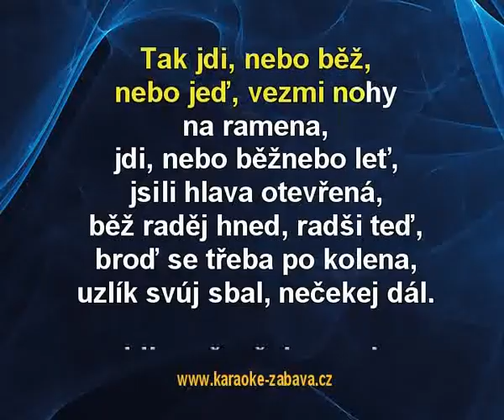Helena Vondráčková - Přejdi Jordán (karaoke KLIP)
Helena Vondráčková - Přejdi Jordán - ukázka karaoke klipu pro DVD ze serverů a Celé video je k nalezení na uvedených serverech, tady z důvodu ochrany autorských práv jsou jen ukázky.